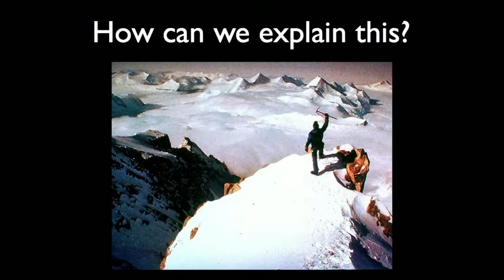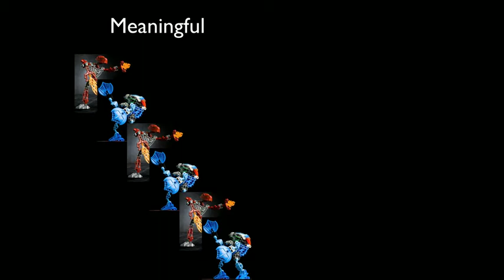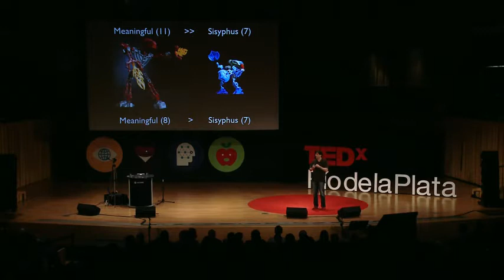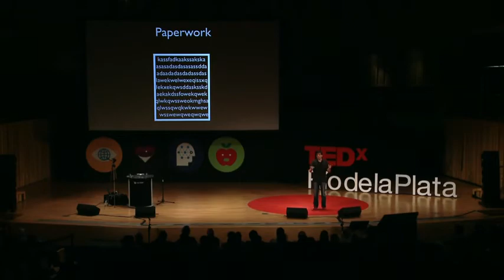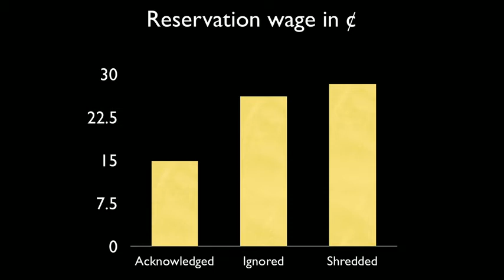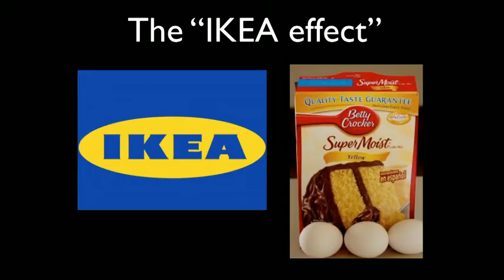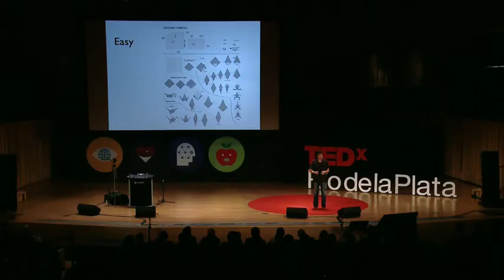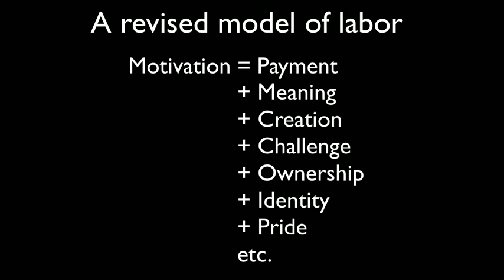What Makes Us Feel Good About Work? | Dan Ariely | TEDxRiodelaPlata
What motivates us to work? Contrary to conventional wisdom, it isn't just money. But it's not exactly joy either. It seems that most of us thrive by making constant progress and feeling a sense of purpose. Behavioral economist Dan Ariely presents two eye-opening experiments that reveal our unexpected and nuanced attitudes toward meaning in our work.

Dan Ariely · Behavioral economist

The dismal science of economics is not as firmly grounded in actual behavior as was once supposed. In "Predictably Irrational," Dan Ariely told us why.

Note: This is a curated piece. This piece is licensed for republishing under CC attribution license. These specific contributions to ROI Overload and/or ScottDClary.com are curated, sourced relevant sales & marketing articles, license for redistribution. These pieces are simply offered as a resource for ROI Overload audience as we believe they are exceptional articles and provide value to our community.